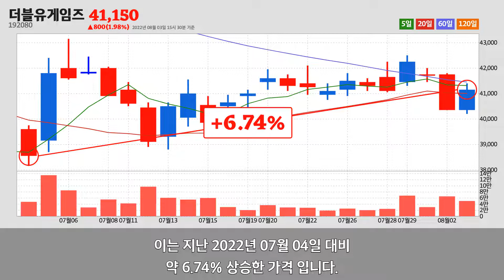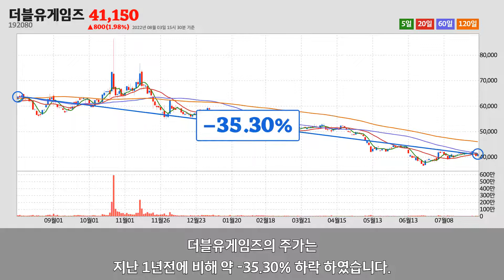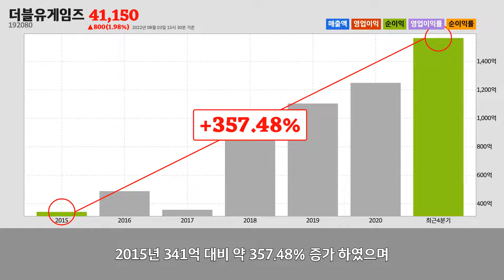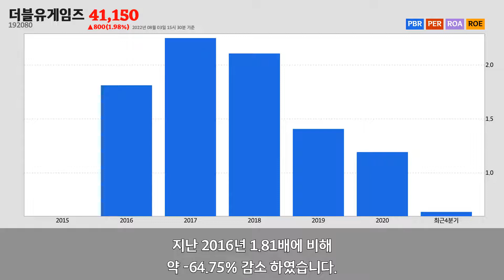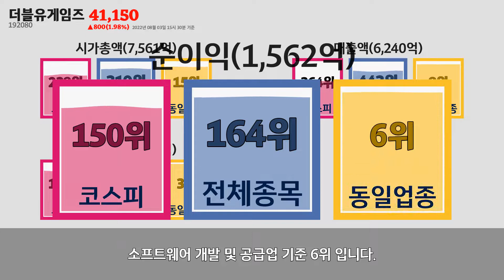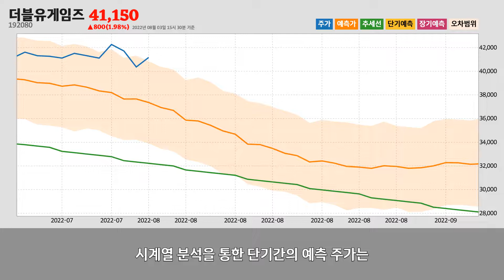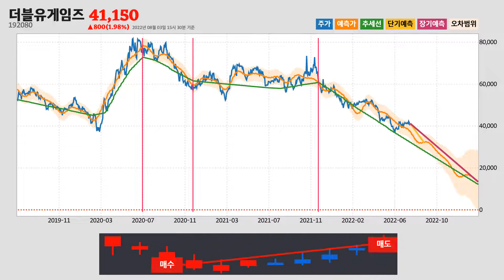더블유게임즈주가분석(192080) 2022년 08월 03일기준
더블유게임즈는 서울특별시 강남구에 위치한
더블유게임즈는 2022년 08월 03일 오후 03시 30분 현재